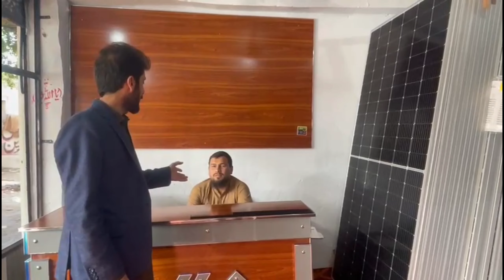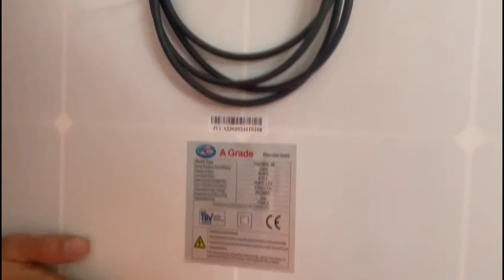solar panel prices || prices of solar panel || solar plate price || solar system cost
solar panel prices  has drooped to very lowest prices in Pakistan. due to lowest prices of solar panels, the cost of solar system has beem lowered and cheap. the solar plate price of 550watt_590 watt has droped to 23500_24500 approximately.
solar panel prices
 prices of solar panel
solar plate prices
solar system cost
solar panel cost
photovoltaic panels price
solar installation
solar companies near me
solar panels for your home
 solar panels
tesla solar
solar
tesla solar panels
solar installers near me
solar panel cost
sun power
tesla powerwall
solar panels for sale
solar panel installation
solar companies
best solar companies
solar panel price
tesla solar roof cost
solar providers near me
solar panels near me
off grid solar system
solar panel companies
solar installation
tesla solar panels cost
solar panels for house
flexible solar panels
solar systems
solar installation
solar power companies
open current account online
solar power companies near me
home solar system cost
voltmeter
ohm
how to install solar panels
solar power installation
lm393
solar installation companies
48v lithium battery